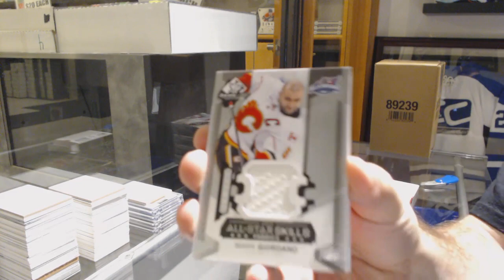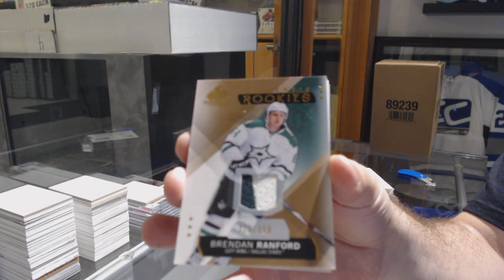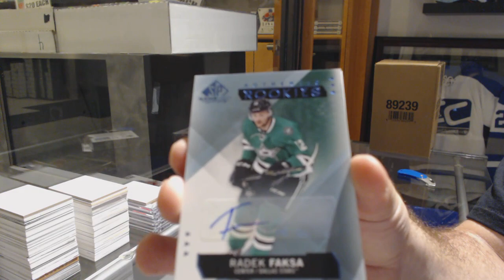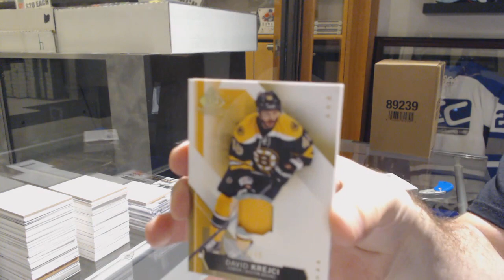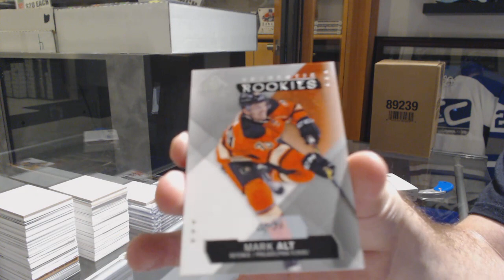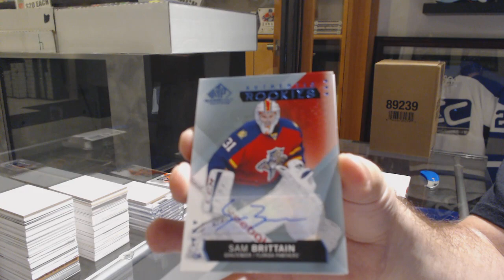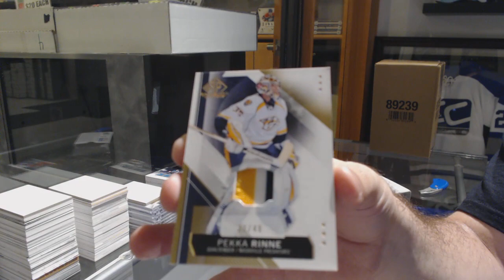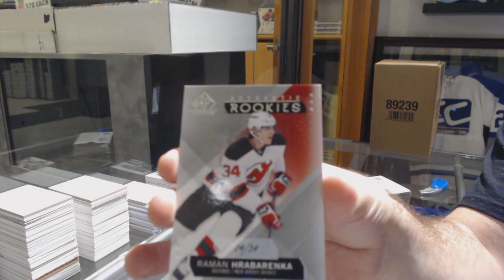15-16 Upper Deck SP Game Used Hockey 5 Box Break - C&C GB #9929